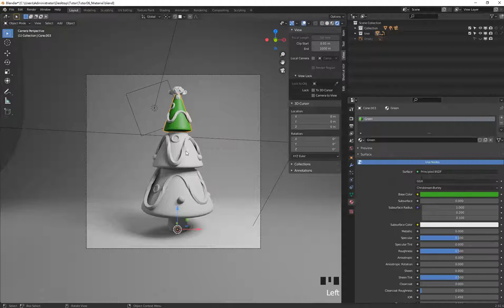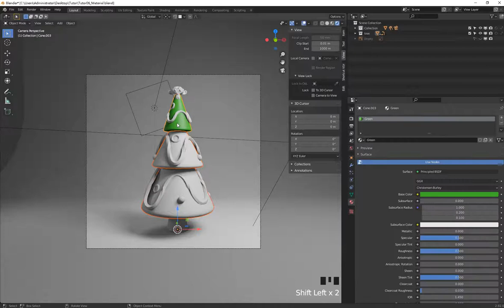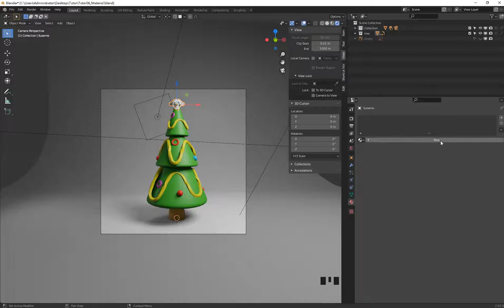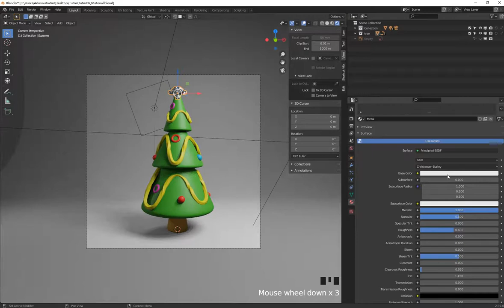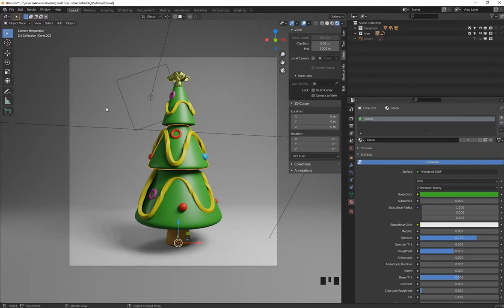Blender快速入門 15 材質Material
15 材質Material